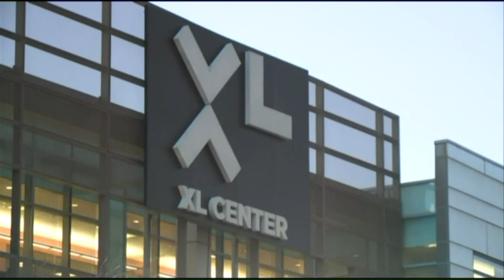Gov. Lamont proposes to invest $55 million into XL Center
HARTFORD - Governor Ned Lamont filed for a bond package that will include $55 million-dollars for renovations to the XL Center.